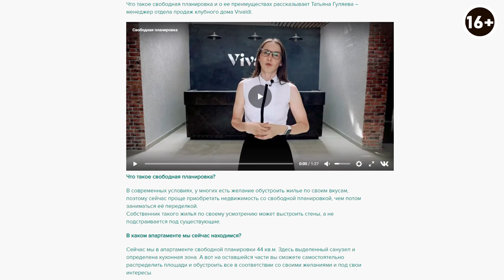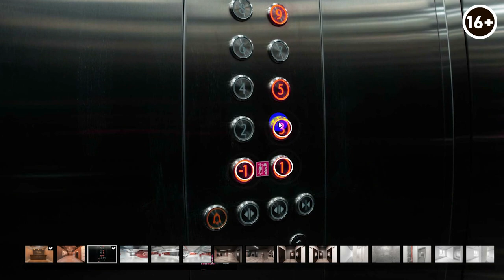Апартаменты в “ЖК Vivaldi” в Тюмени. Обзор свободных планировок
Всем привет, после посещения аквапарка “ЛетоЛето” в Тюмени мне показалось, что этот застройщик строит такие же отличные квартиры, поэтому сегодня я решил сделать разбор квартиры ЖК “Vivaldi” в Тюмени.

Сам комплекс представлен как квартиры со свободными планировками, но если мы углубимся в этот вопрос, то поймем, что данные квартиры являются апартаментами и там невозможно прописаться, что еще скрывает в себе данный жилой комплекс предлагаю посмотреть в этом видео:

00:00 Вступление
00:27 ЖК Vivaldi
01:08 Свободные планировки
02:12 Апартаменты
04:50 Поэтажный план
07:55 Планировки квартир на этажах
11:05 Выводы